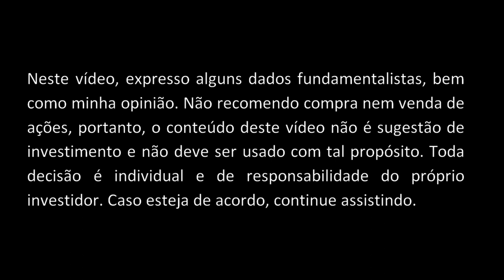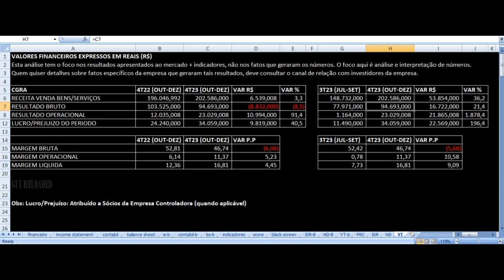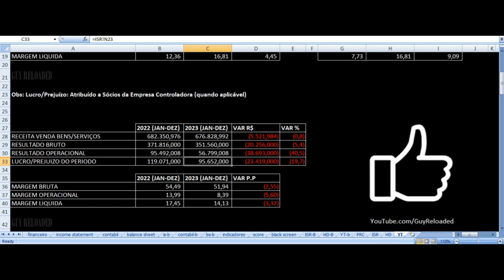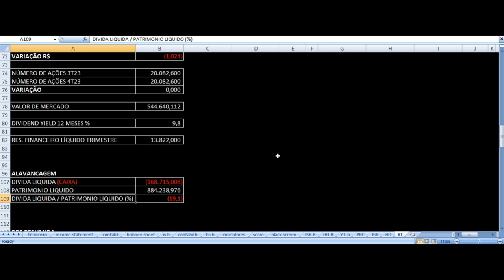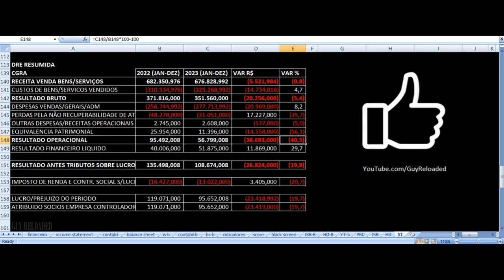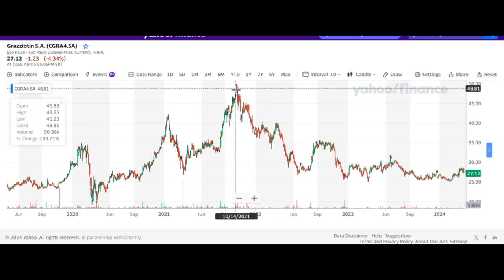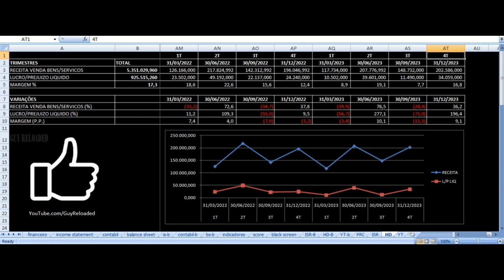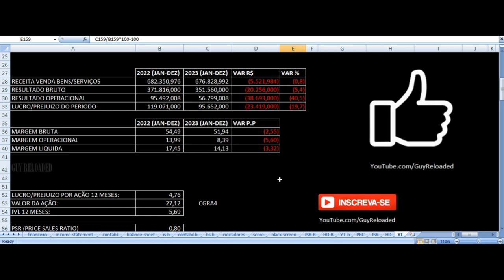Grazziotin - Vale Investir Nas Ações? CGRA4 CGRA3 Resultados 4T23 2023 Análise Fundamentalista